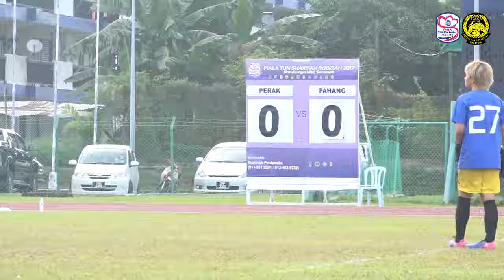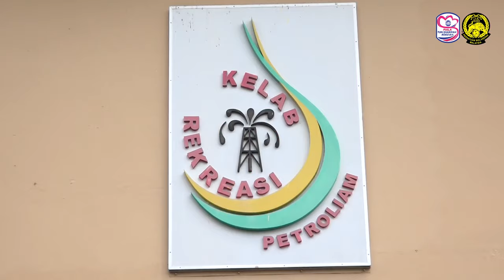Sekitar Perlawanan Peringkat Suku Akhir Piala Tun Sharifah Rodziah 2017 di Miri, Sarawak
SUKU AKHIR PIALA TUN SHARIFAH RODZIAH 2017 | 12 APRIL 2017
Masa Penuh
PDRM [2-1] PULAU PINANG
SARAWAK [0-0] SABAH
(Sarawak menang penalti 3-2)